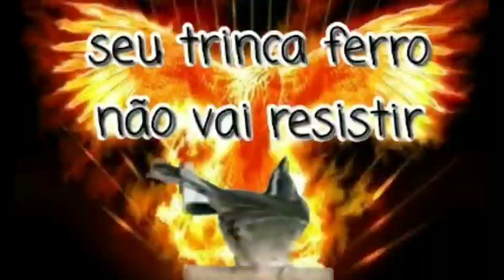ESSA FÊMEA VAI FAZER SEU TRINCA FERRO CANTAR MUITO ESQUENTAR SEU TRINCA FERRO AGORA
canto de femea de Trinca ferro para esquentar foguear e aprontar seu Trinca ferro macho vai cantar muito com esse esquenta Trinca ferro isso vai fazer seu Trinca ferro abrir canto.